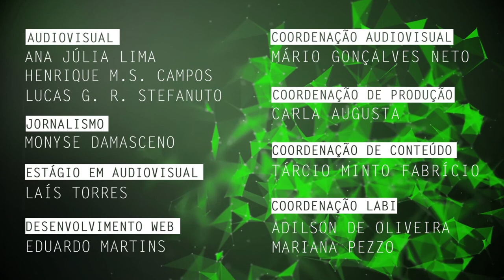Estudo sobre os processos educativos no Fútbol Callejero é tema de pesquisa na UFSCar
Nathan Raphael Varotto, doutorando pelo Programa de Pós-Graduação em Educação pela Universidade Federal de São Carlos (PPGE - UFSCar), fala sobre sua pesquisa que busca identificar e compreender os processos educativos decorrentes das prática social nas mediações no Fútbol Callejero.